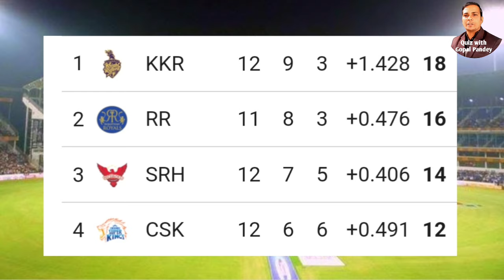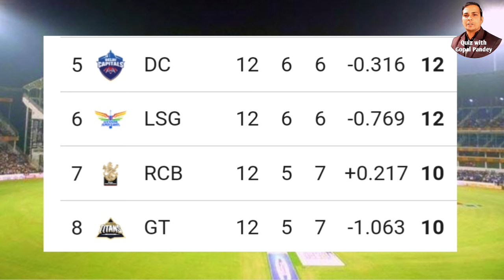playoff me Jane ke liye kitne point chahiye | playoff me Jane ke liye kitne match jitne hote hai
playoff me Jane ke liye kitne point chahiye
playoff me Jane ke liye kitne match jitne hote hai

Video highlights
playoff chances 2024 ipl
playoff me Jane ke liye kitne match jitne hai
playoff race ipl 2024
playoff chances
ipl 2024 point table today
point table today
point table today ipl